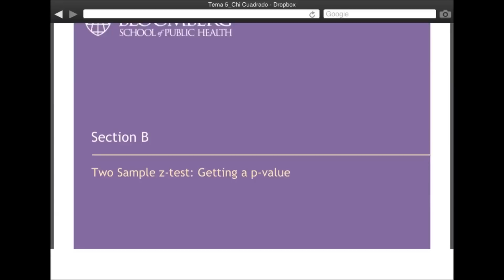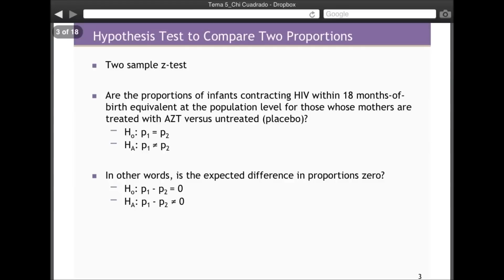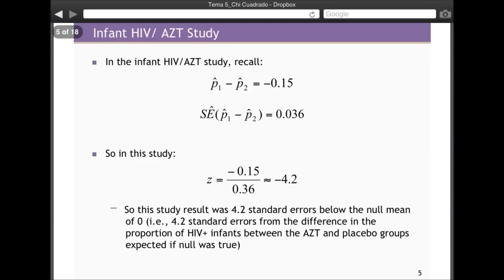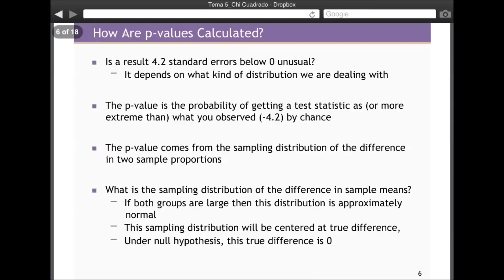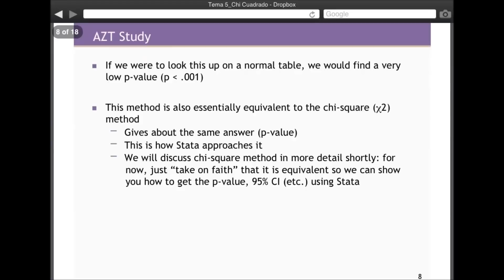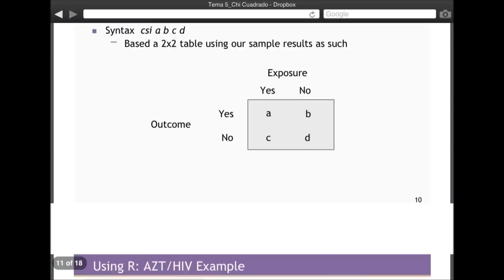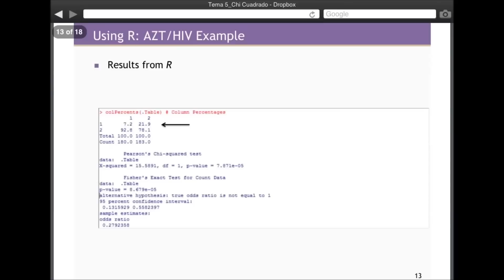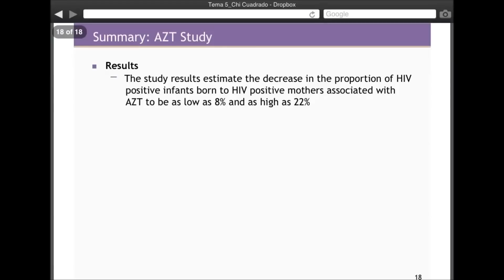Tema 5.1.B Obtención del p-valor (umh2072 2013-14)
Tema 5.1: Comparación de proporciones entre dos poblaciones independientes.
Obtención del p-valor.
Asignatura: Bioestadística.
Grado en Terapia Ocupacional.
Profesor: José Vicente Segura Heras.
Dpto. de Estadística, Matemáticas e Informática.
Área de Estadísitica e Investigación Operativa.

Obtención del p-valor.